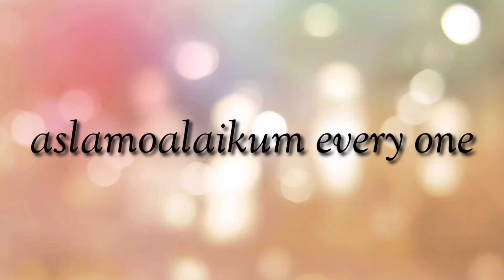bahir ja ka BBQ khaya vlog video by apikakitchen